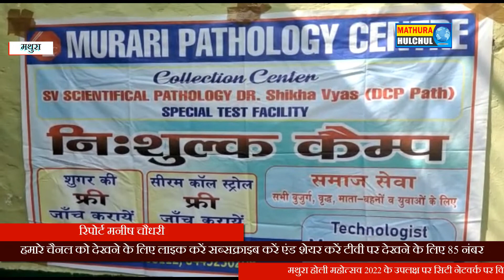पैथोलॉजी सेंटर द्वारा एक निशुल्क कैंप आयोजन